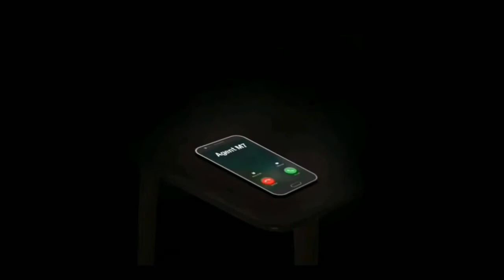ATTACK IN PUBG SCHOOL- HINDI - THE SCHOOL ATTACK IN HINDI - SARDAR GAGANDEEP SINGH BY GAGAN GAMING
In this i show that ATTACK IN PUBG SCHOOL in hindi audio by GAGAN GAMING